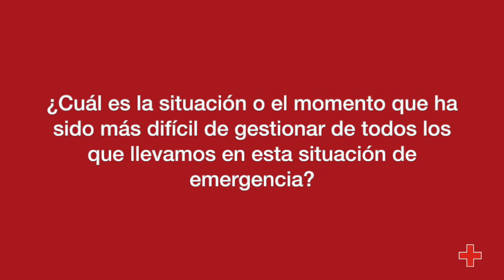José Aniorte - El momento más complicado y el momento de mayor aprendizaje en la crisis del Covid